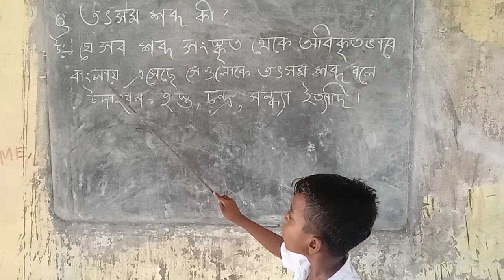Reading Fluency .. Bengali grammar